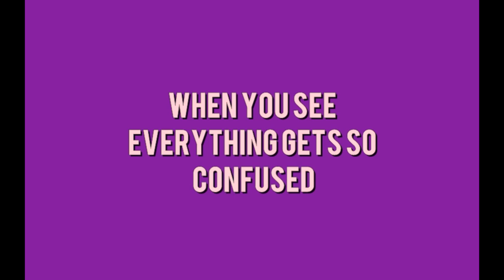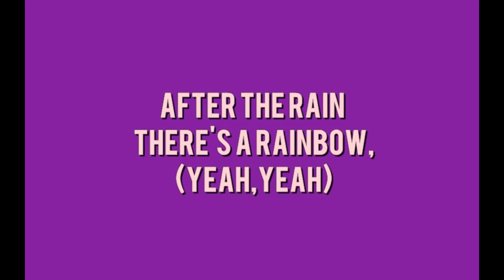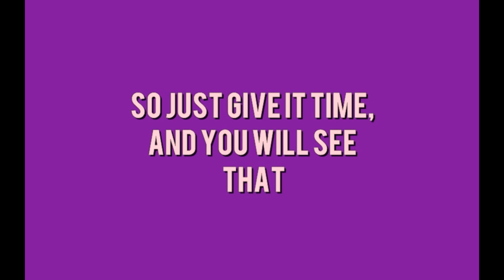Bratz - Everything (Lyrics)